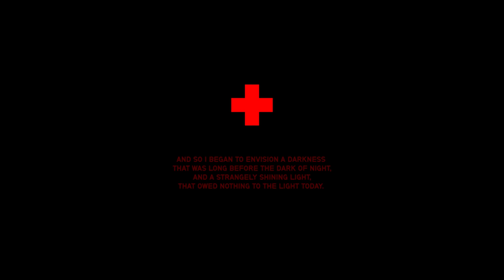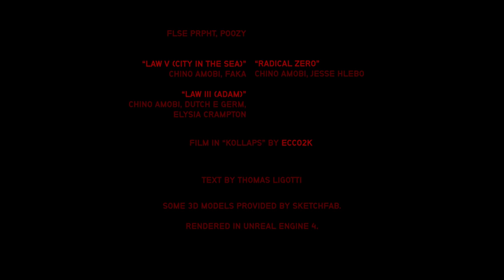Chino Amobi - WELCOME TO PARADISO (CITY IN THE SEA)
Executive Production: UNO NYC / NON
Director/Editor: Rick Farin (Eaves)
Co-Direction: Chino Amobi
Design: Rick Farin, Chino Amobi, Free at Last
Sound Design: Rick Farin, Chino Amobi

Soundtrack, taken from "PARADISO”:

"LAW I (THE CITY IN THE SEA)"
Chino Amobi, Elysia Crampton

"WHITE MÆTAL"
Chino Amobi, Johnny Utterback

"GÆNOVA"
Chino Amobi, Dutch E Germ

"THE FLOATING WORLD PT. I"

"BLOOD OF THE COVENANT"
Chino Amobi

"PARADISO"
Chino Amobi, Dutch E Germ, FAKA, 1010 Benja SL, Therochelle Moore, Rena Anakwe, Aurel Haize Odogbo
"KOLLAPS"
Chino Amobi, Elysia Crampton, FLSE PRPHT, Poozy

"DIXIE SHRINE"
Chino Amobi, Lee Jones

"LAW V (CITY IN THE SEA)"
Chino Amobi, FAKA

"RADICAL ZERO"
Chino Amobi, Jesse Hlebo

"LAW III (ADAM)"
Chino Amobi, Dutch E Germ, Elysia Crampton